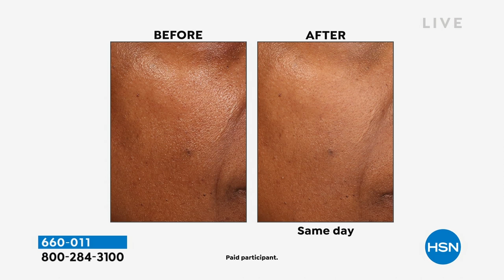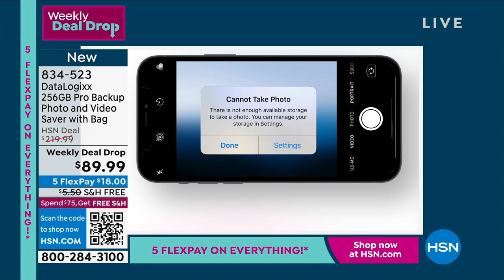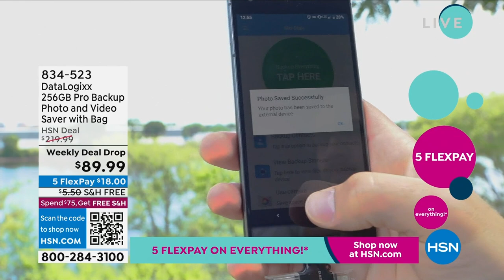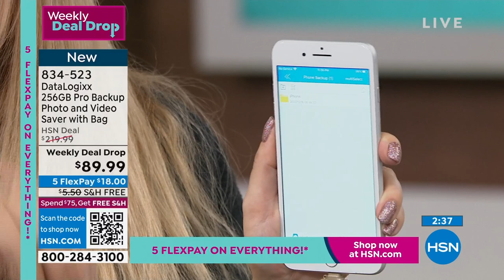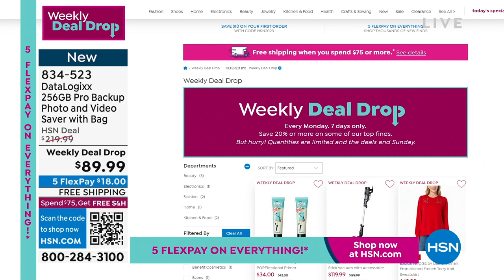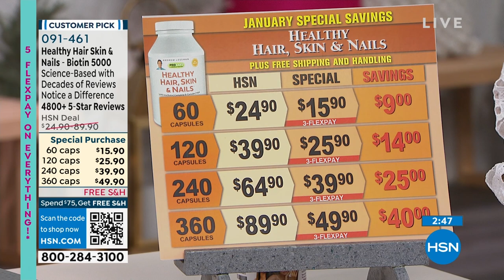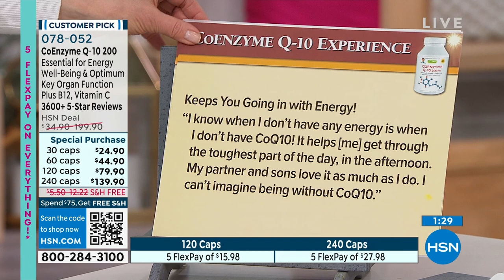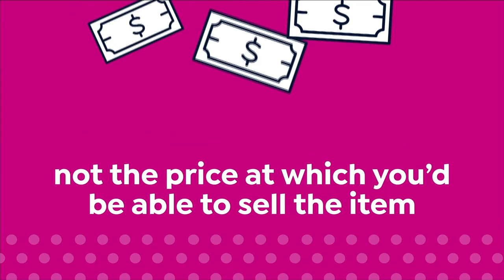HSN | Weekly Deals Finale 01.29.2023 - 11 PM